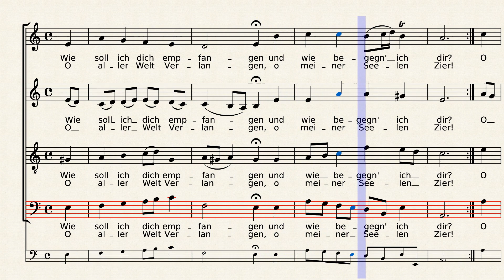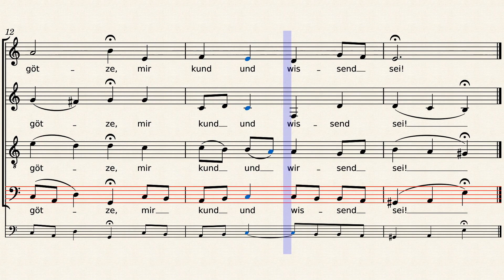BWV248/5(I-5). Chorale - Bass practice